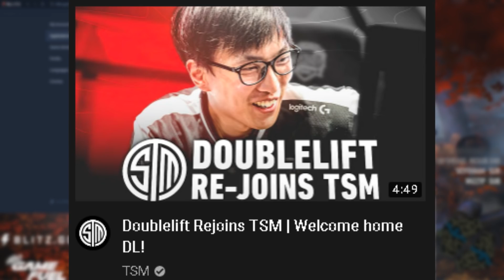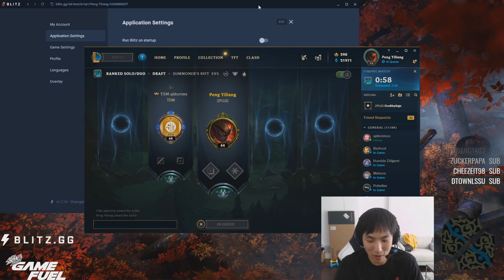Doublelift Back To TSM! | on Bjergsen vs Jensen | Stream AMA | Doublelift Stream Highlights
Doublelift thoughts on joining TSM, TSM Broken Blade and Bjergsen vs Jensen